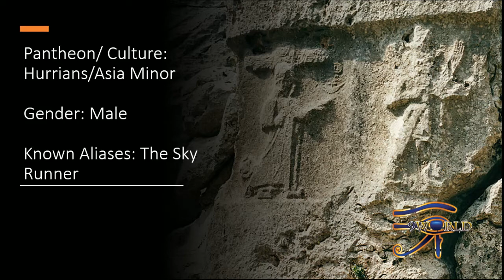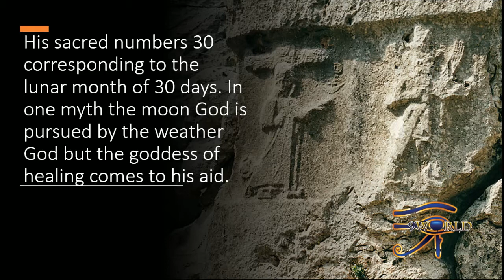Kusuh the Lord of Oath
Name: Kusuh the Lord of Oath
Pantheon/ Culture: Hurrians/Asia Minor
Gender: Male
Known Aliases: The Rain maker
Associated: Lunar Cycles
Sacred number: 30

The moon deity of the Hurrian in ancient Asia minor corresponding to the Hattic moon God Kasku. His sacred numbers 30 corresponding to the lunar month of 30 days. In one myth the moon God is pursued by the weather God but the goddess of healing comes to his aid.